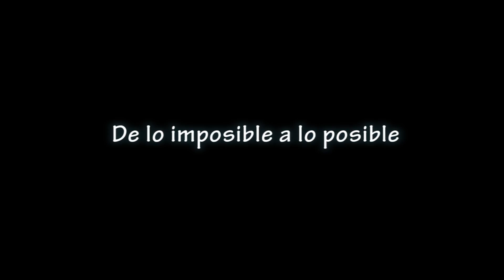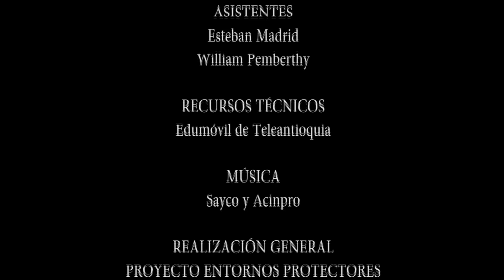“De lo imposible a lo posible”. Video realizado por el Colectivo de Comunicaciones de Ituango Tv.